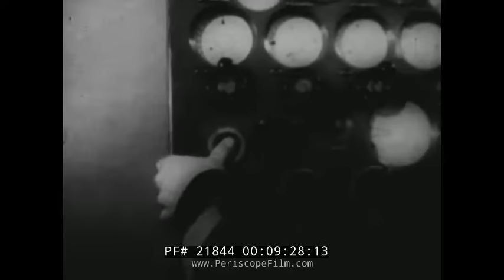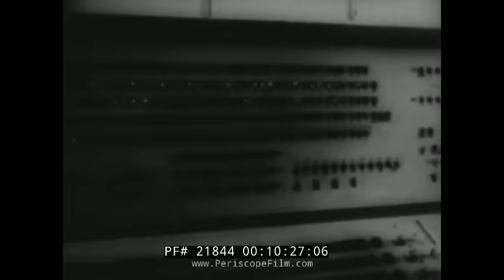SOVIET UNION PROPAGANDA FILM " OPERATION OCEAN " 1970 USSR NAVY WARGAMES EXERCISE 21844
Originally made by the Soviet Union, this propaganda film was re-released by the American C.I.A. complete with English narration. It features wargames known as Ocean-70 performed by the Soviet fleet.  The exercise took place between 14th April and 5th of May 1970.  It was conducted under the command of Admiral Gorshkov, commander in Chief of the Soviet Navy. Depicted are various types of the contemporary Soviet surface navy materiel, Soviet Navy airforce and air reconnaissance, Soviet Marines and their amphibious assault vehicles, and the first generation of the Soviet navy nuclear and non-nuclear submarines – November, Echo and Foxtrot types. The latest (commissioned 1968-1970) Soviet navy nuclear submarines do not appear in this movie.The classified part of this exercise involved the search for the sunken K-8 submarine, which foundered in the bay of Biscay on April 12th 1970 (not portrayed, understandably).

Here are some highlights:
0:52 Early version of a Tu-22, with a refueling boom (early air intakes configuration)
2:01 to 2:09  Admiral Gorshkov
2:30 to 2:32 Admiral Lobov h
2:35 Project 627 "Kit" or NATO "November" nuclear submarine
2:46 one of the early ASM and SLBM-carrying "Echo-1" or Project 679  nuclear submarines
5:06 Admiral Mikhailin
5:57 to 6:40 Myasishev M-4 ("Molot" or "Hammer") NATO ID"Bison"
6:11 View towards an M-4-based tanker, during inflight refueling
6:54 a Tu-142  formation - NATO ID "Bear F/J"
7:00 M-4, again, viewed from a Tu-14
27:29 Admiral Sysoev
8:00 Moskva-class "Leningrad" Helicopter and ASM Carrier
8:50 to 9:08 Kamov Ka-25 (NATO ID "Hormone") antisubmarine warfare helicopters
12:06 to 12:19 AA ship artillery mount, at 12:16 showing an airplane identification diagram on the mount's wall by the gunner's side13:07 KS-1 "Raduga" (NATO ID "Kennel") nuclear-ready anti-ship-missile based on MiG-15
13:30 to 13:47 Hull breach exercise, including NBC-suit-wearing crew cleaning the deck of the simulated "radioactive fallout"
15:53 onwards - Soviet Marine corps "capture the flag" exercise on the Rybachy peninsula
15:54 BTR-60 Armored Personnel Carrier
16:00 - 16:10 BMD-1 Infantry Fighting Vehicle of the Soviet Marines Corps
16:12 T-54-based Tracked Military tractor, a Common Chassis Platform for most Soviet Army tracked exploration and winterized tracked vehicles
16:28 Tu-16 ("Badger") or Yak-28 ("Brewer") flying in formation
17:55 onwards - BMD-1
18:08 A T-54 / T-55 tank, accompanied by a couple of BMD-1
18:32 Marshal Grechko
19:14 Project 641 "Foxtrot" diesel attack submarine followed, again, by 627/"November" at 19:21